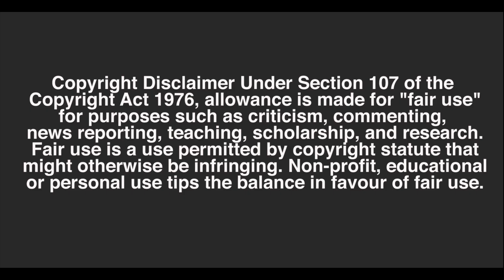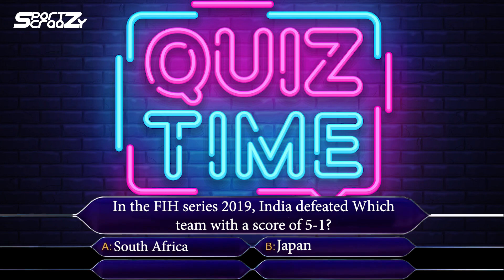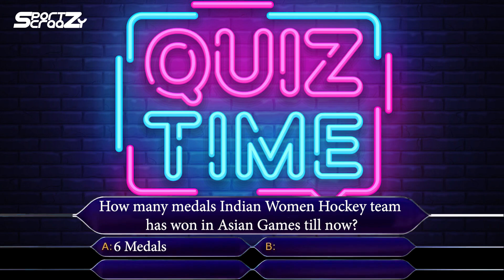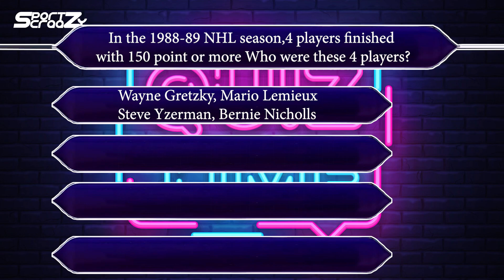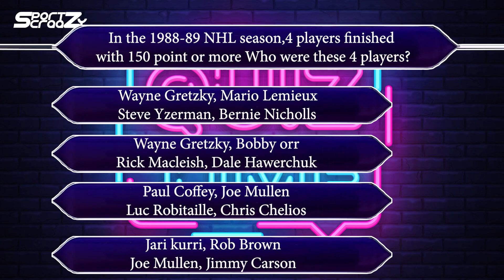Sports Quiz - Brain Teasers- 6 ll Can You Answer? Well, go for it. | sports quiz in hindi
Our Knowledge Quiz will test how well you think you know the sport of cricket. Regularly from now on, our brain teasers will have you reaching for your reference books in order to solve the quiz. If you think you have what it takes to complete our brain bender, you are most welcome to try our Quiz. You won't get all the questions correct on your first go. Think you can? Well, go for it.

sports quiz in Hindi
sports quiz questions
sports quiz
sports questions and answers